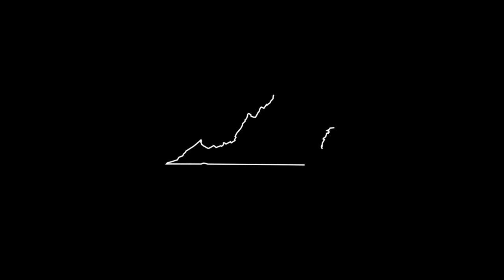FIELD HOCKEY - Temple Highlights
Broadcast highlights from our 6-0 win over Temple. Sept. 3rd, 2023